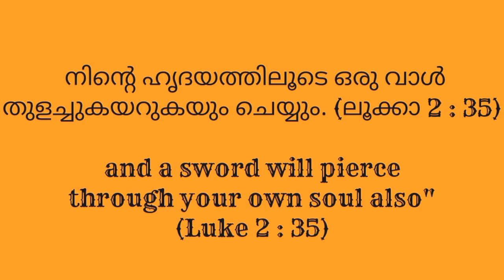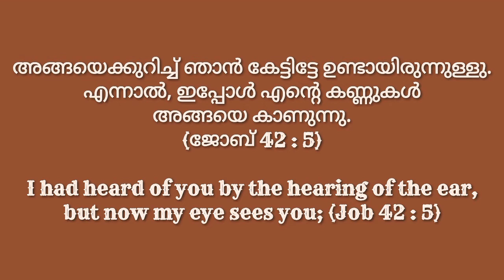ദൈവം അനുവദിക്കുന്ന സഹനങ്ങൾ🔥Day 31🔥Ep364🔥Fr. Biju Joseph Alappatt🔥 Divine Mercy Ministry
ദൈവം അനുവദിക്കുന്ന സഹനങ്ങൾ മനുഷ്യന് മാറ്റാൻ പറ്റില്ല.

അങ്ങയെക്കുറിച്ച്‌ ഞാന്‍ കേട്ടിട്ടേ ഉണ്ടായിരുന്നുള്ളു. എന്നാല്‍, ഇപ്പോള്‍ എന്റെ കണ്ണുകള്‍ അങ്ങയെ കാണുന്നു.
(ജോബ്‌ 42 : 5 )
I had heard of you by the hearing of the ear,but now my eye sees you;